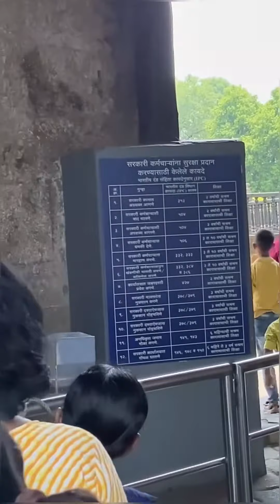Shaniwar Wada vlog ll Pune || india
Built in 1732,[1] it was the great seat of the Peshwas of the Maratha Empire until 1818. Following the rise of the Maratha Empire, the palace became the center of Indian politics in the 18th century.[2]

The fort itself was largely destroyed in 1828 by an unexplained fire, but the surviving structures are now maintained as a tourist site.

About Pune metro
Jai hind 🇮🇳🇮🇳🇮🇳🇮🇳